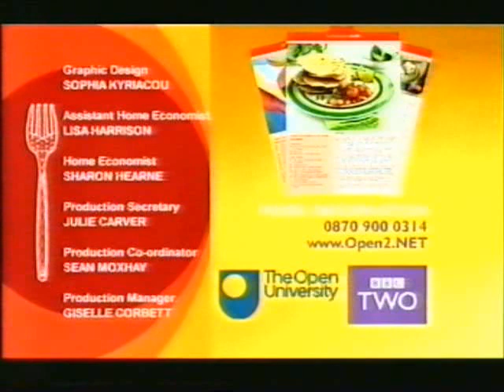BBC Two Continuity (Saturday 31st January 2004) (3)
Between Ever Wondered about Food and See Hear.